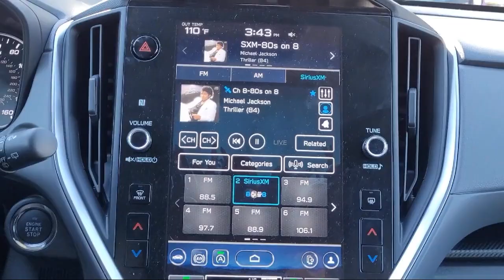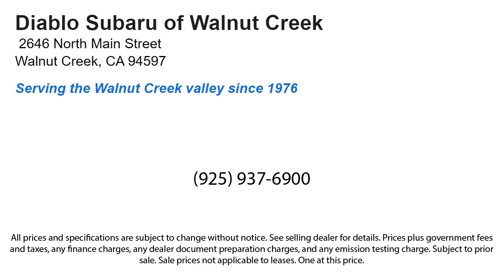2024 Subaru Crosstrek Walnut Creek Berkeley Oakland Fairfield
2024 Subaru Crosstrek Stock Number: R8313874RC Vin:JF2GUADC6R8313874.